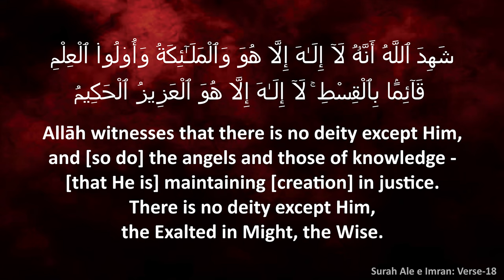ZAKAAT KE AHKAAM AUR MASA'EL┇Shaikh Aneesur Rahman Azami Omari Madani